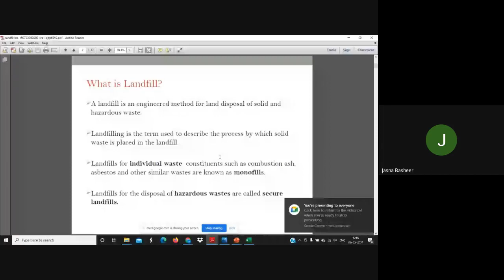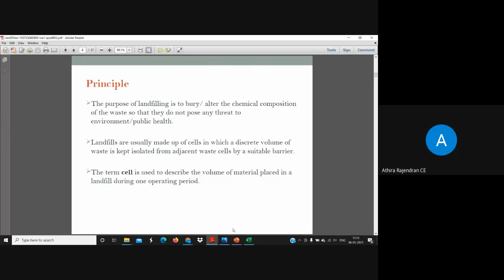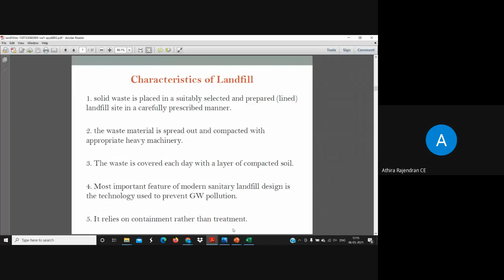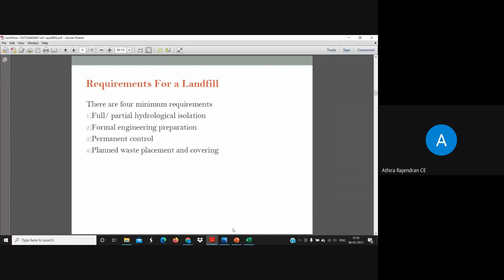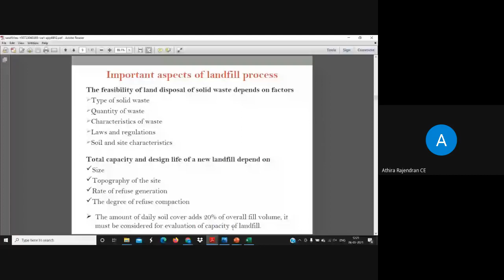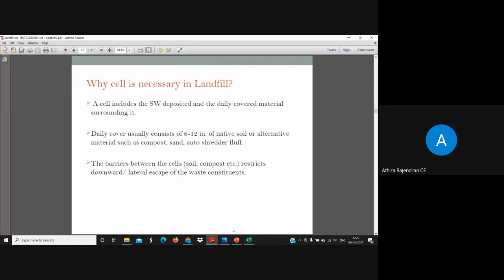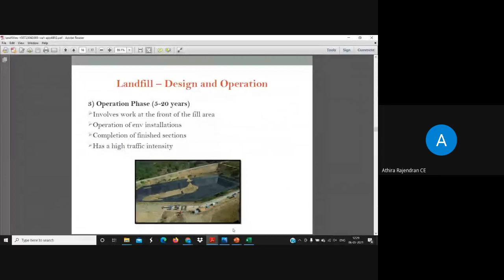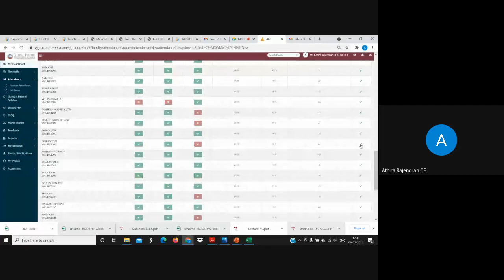Module 5_2 CE 474 MSWM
Landfill